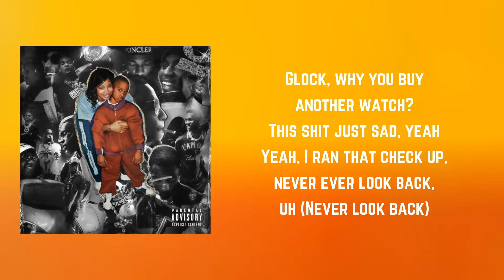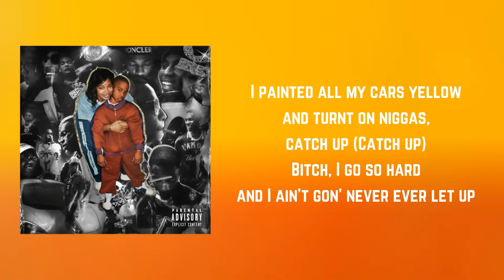Key Glock - Flexxxin (Lyrics)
Flexxxin by Key Glock
Album: Son Of A Gun

Flexxxin Lyrics:

(Let the band play)
Ayy, yeah

Uh, this bitch got plenty ass (Yeah)
Young nigga got plenty cash (Yeah)
I still ain't touched my stash (Yeah)
I'm flexin' on they ass, bitch, flexin' on they ass, yeah (I'm on they ass)
Flexin' on they ass, yeah, I'm flexin' on they ass, huh (On they ass)
Glock, why you buy another watch? This shit just sad, yeah
Yeah, I ran that check up, never ever look back, uh (Never look back)
You can ask the opps, they'll tell you that Big Glock a threat, yeah (Glizock)
Yeah, Glizock a threat, uh, steppin' on they necks
Yeah, huh, nigga, get stepped on (Yeah)
Everybody wanna know what's next, yeah (What's next)
Everybody know I'm Big Glock, AKA Key Rex, uh (Yeah)
Everybody know that Glizock keep them straps on deck, yeah (Fire)
Shout out to my set, uh (Gang), motherfuck the rest (Fuck the rest, motherfuck)
Fuck 'em (Fuck), Fuck 'em (Fuck), Fuck 'em (Yeah, motherfuck)
Yeah, uh, money hungry, bitch, what's for supper? (Yeah)
I painted all my cars yellow and turnt on niggas, catch up (Catch up)
Bitch, I go so hard and I ain't gon' never ever let up
I ain't gon' let up (Never), I ain't gon' let up (Ever), I ain't gon' let up (Ever, never)
Yeah, fuck you thought, nigga? (Bitch)

I be flexin', flexin', flexin'
Nigga, I be flexin' (Bitch), flexin' (Yeah), flexin' (Yeah)
Baby, I be flexin' (Yeah), flexin' (Yeah), flexin' (Yeah)
Flexin' (Yeah), flexin' (Yeah), flexin' (Yeah), flexin' (Yeah)
Nigga, I be flexin' (Yeah)

Huh, yeah (Uh)
Uh (Yeah), lil' bitty nigga with this big ass weapon (Yeah)
Flyin' in a spaceship like my last name was Jetson
And I paid cash for that bitch, it ain't a question (Racks)
You know I'm with the shit, been like this since an adolescent (Yeah, I'm with that)
Nigga, nigga, nigga (Uh)
I got some classy and some ratchet bitches (Bitches)
Ride a sixty on the carbine, bumpin' Nipsey (Nipsey)
Yeah, I hustle hard, lil' bitch, yeah don't forget it
Don't forget it (Don't forget it)

I be flexin', flexin', flexin', flexin', flexin', flexin', flexin'
Baby, I be flexin' (Yeah), flexin', flexin', flexin', flexin', flexin', flexin'
Flexin', super flexin' on they ass (On they ass, yeah)
I be flexin' on they ass (On they ass, yeah)
Bitch, I be flexin' on they ass (On they ass, yeah)
Uh, yeah, uh, yeah, uh, flexin'

Yeah
Yeah, Glock
This shit hard, I swear to God
I be flexin' on they ass
God